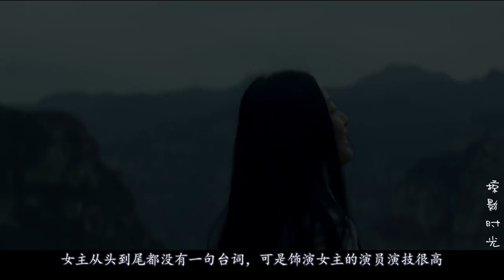【掠影时光】三分钟看懂电影《喊山》8岁女童遭人拐卖，12岁就生儿育女，舌头还被割下！